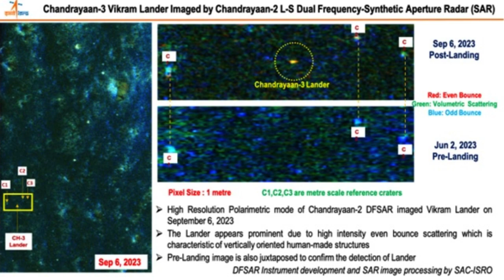Chandrayaan-3 Mission: LIVE Update , Pragyan Rover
Chandrayaan-3 lander is imaged by the Dual-frequency Synthetic Aperture Radar (DFSAR) instrument onboard the Chandrayaan-2 Orbiter on September 6, 2023.